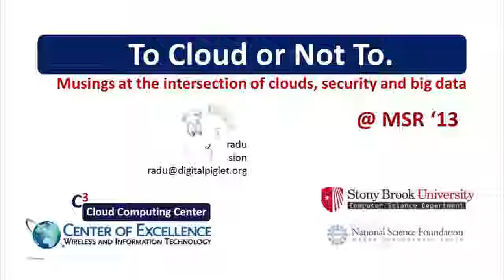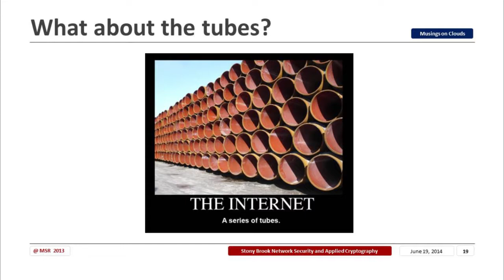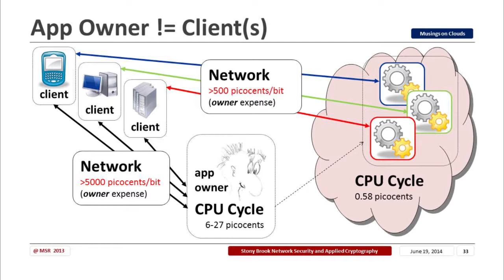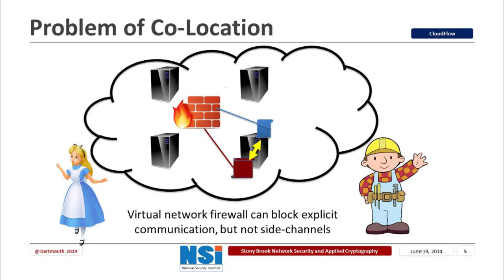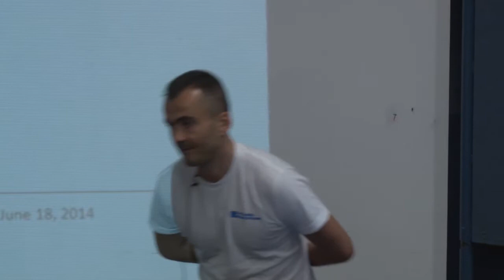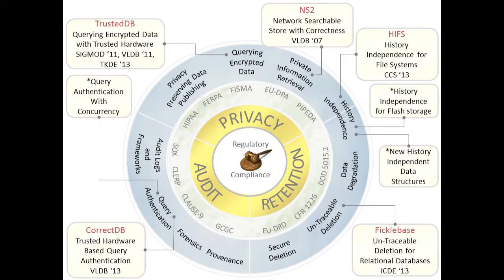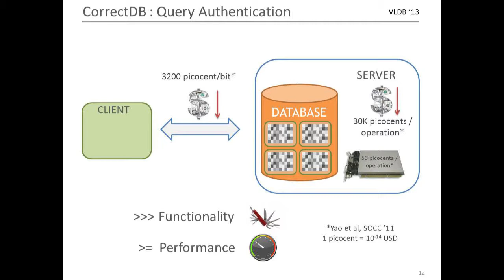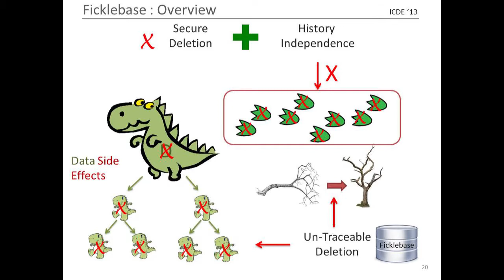Radu Sion - Modern Secure Data Management [18 Jun 2014]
Modern Secure Data Management
Radu Sion, Stony Brook University

Abstract:
Digital societies and markets increasingly mandate consistent procedures for the access, processing and storage of information. In the United States alone, over 10,000 such regulations can be found in financial, life sciences, health care and government sectors, including the Gramm-Leach-Bliley Act, the Health Insurance Portability and Accountability Act, the Sarbanes-Oxley Act, etc. A recurrent theme in these regulations is the need for regulatory compliant storage as an underpinning to ensure data confidentiality, access integrity and authentication; provide audit trails, guaranteed deletion, and data migration.

However, without the availability of practical, technology-backed enforcement solutions full regulatory compliance cannot be realized.

In this work we posit that the seemingly contradictory requirements of security, efficiency and low cost can in fact be reconciled gracefully via intelligent deployment of cryptographic and system security constructs.

To this end we design and prototype a number of fully functional relational database and file systems, addressing data privacy, query authentication and data retention, while offering increased functionality, higher efficiency and lower costs.

Bio:
Radu is an Associate Professor of Computer Science at Stony Brook University (on leave) and currently the CEO of Private Machines Inc. He remembers when gophers were digging through the Internets and bits were running at slower paces of 512 per second. He is also interested in efficient computing with a touch of cyber-security paranoia, raising rabbits on space ships and sailing catamarans of the Hobie variety.